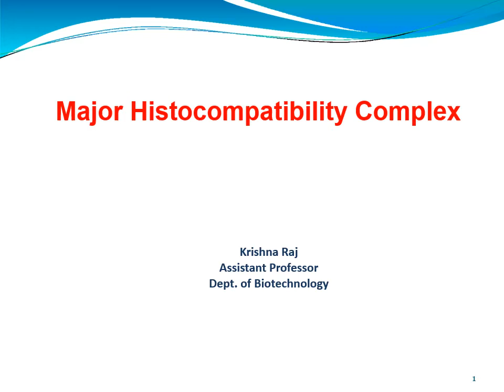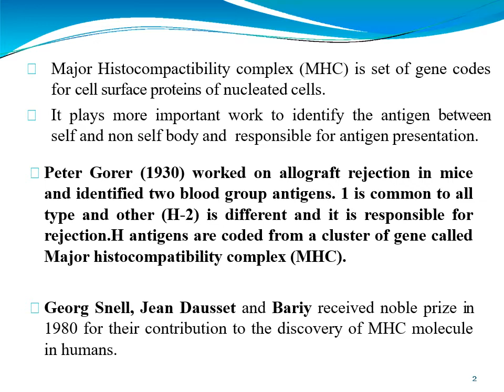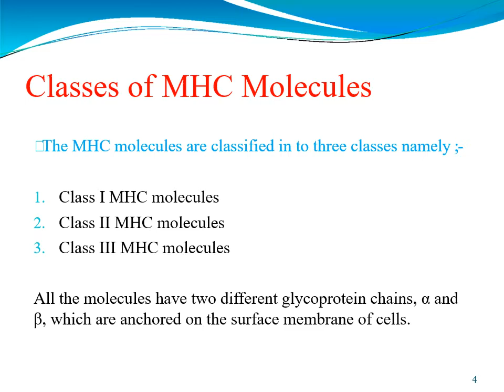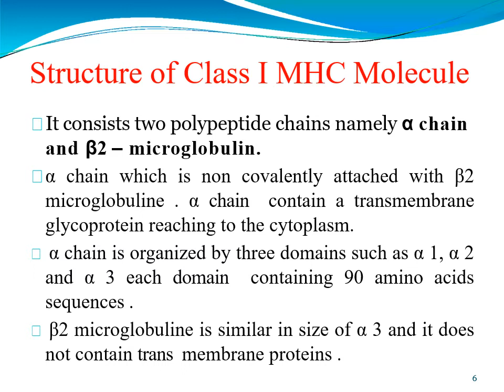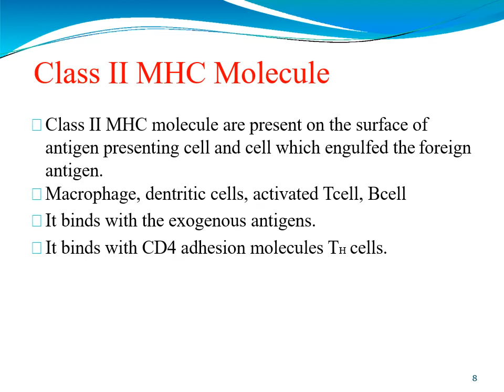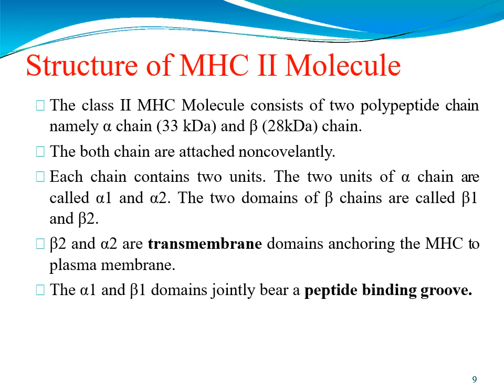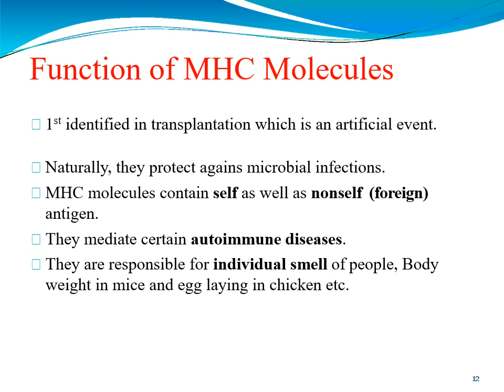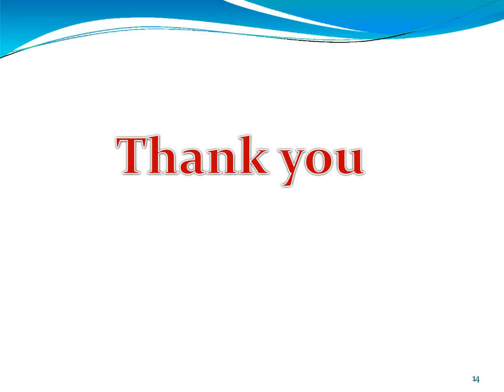MHC (MALAYALAM)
Major histocompatibility complex, its types, Human leucocyte antigen, function and application of MHC